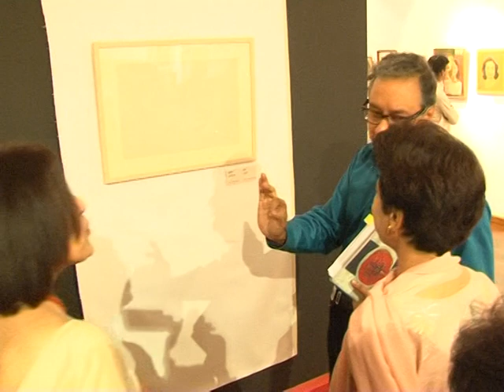K K Hebbar Inaugural Function